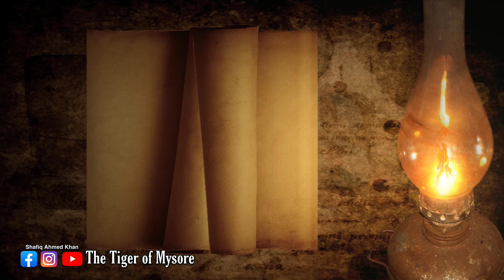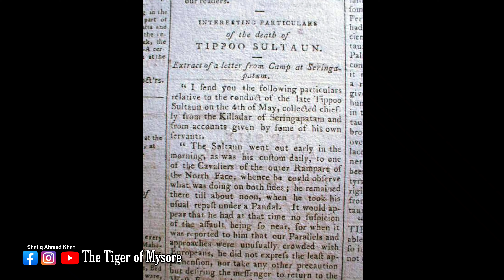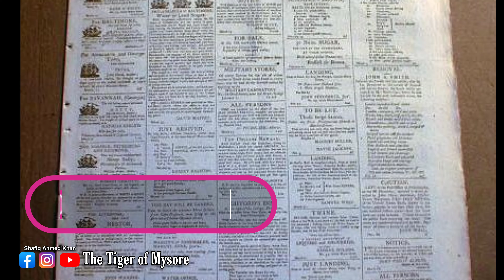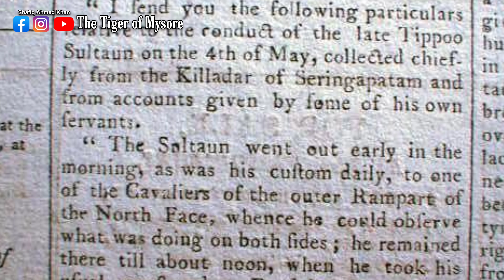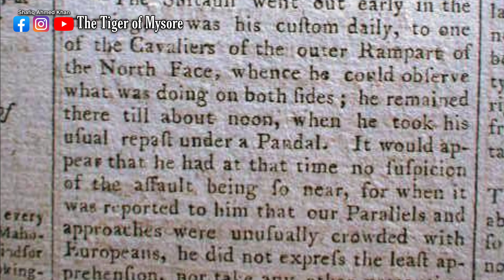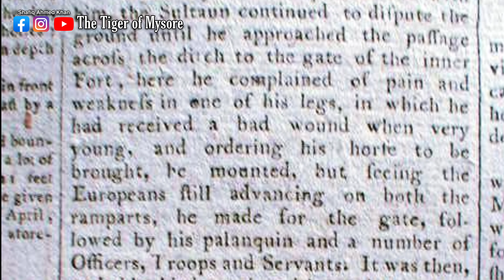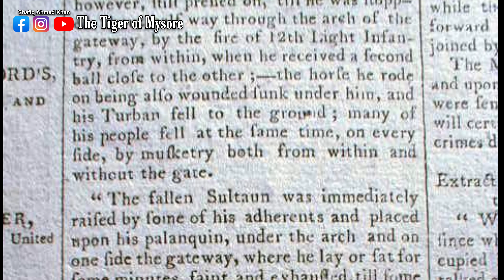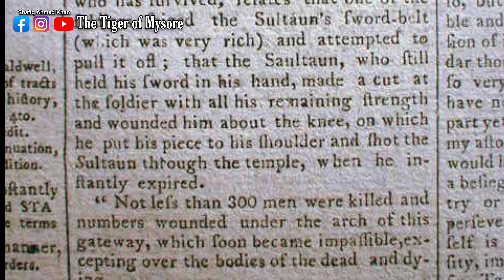News On TIPU SULTAN in American Newspaper